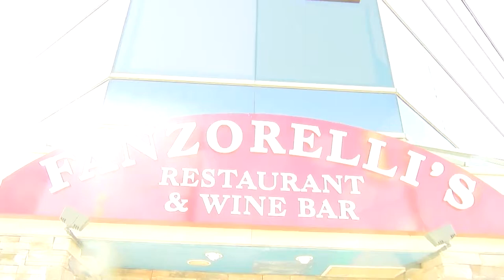Paul's Fanzorelli's Business Story for Mike Wise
This is the Business story on the Ontario minimum wage hike. A business that I chose to analyze in this case was Fanzorelli's - a prominent Italian restaurant in Brampton.